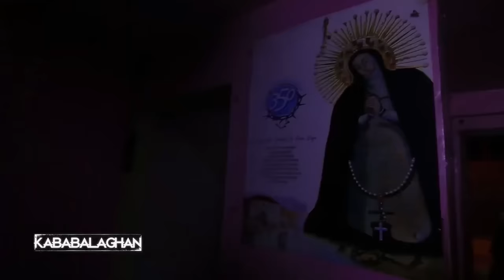Sa Bahay ni Lola | Kababalaghan 2019